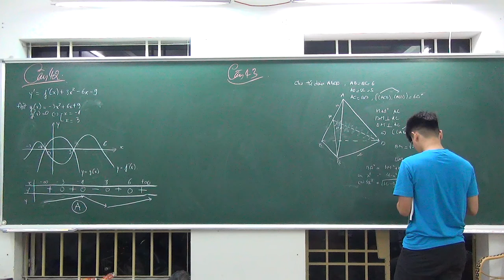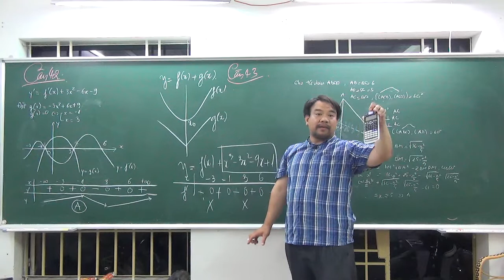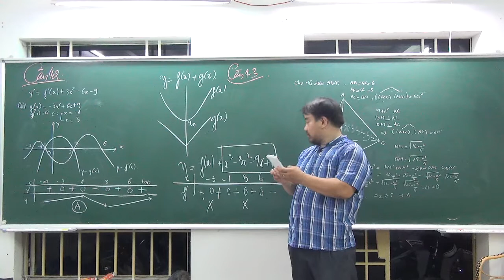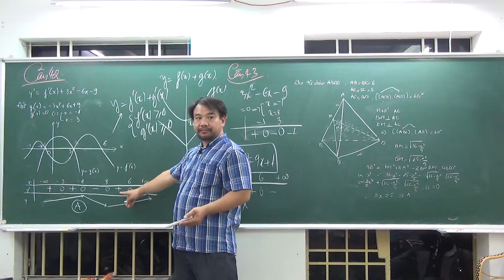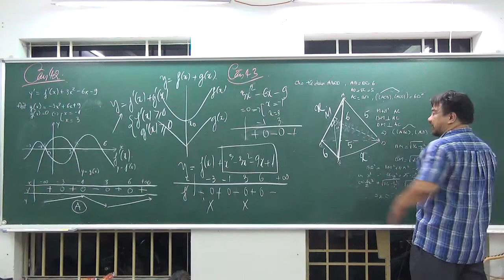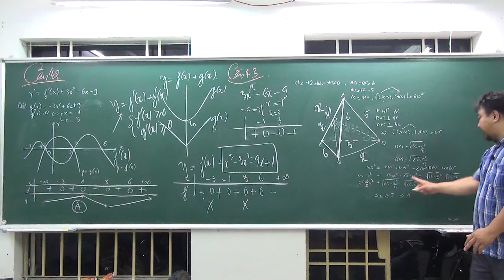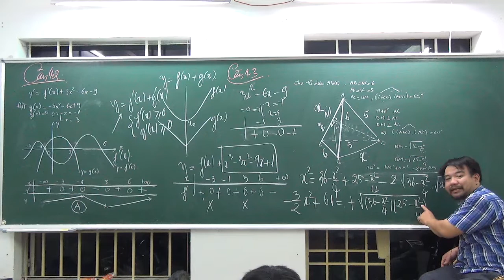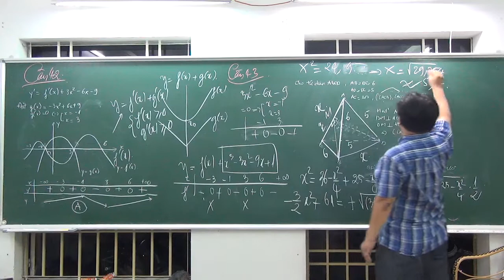[Đề công phá 7] Câu 42 - 43